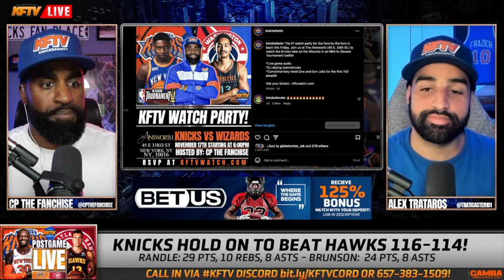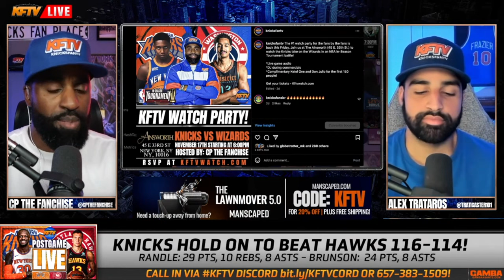Knicks vs Hawks Post Game Recap: Knicks Stars Deliver!